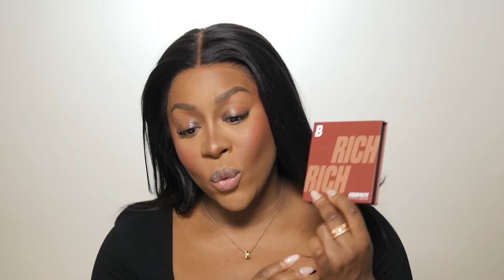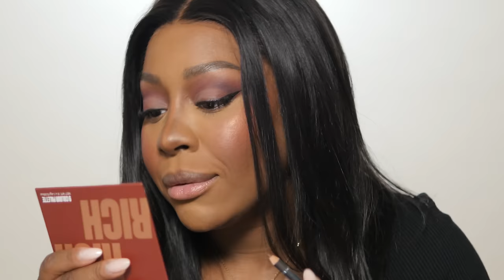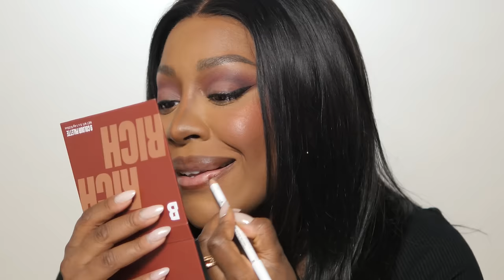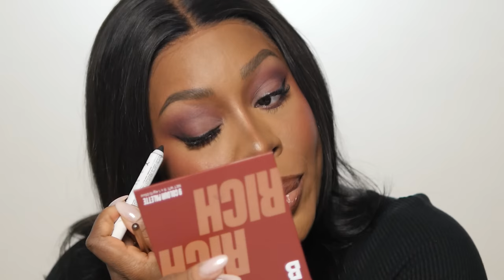PREFERITI LOW COST 2023 ✨DARK SKIN EDITION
▽ PRODUCTS
BASE

BROWS

EYES

LIPS

EBIN WonderBond Melting Spray